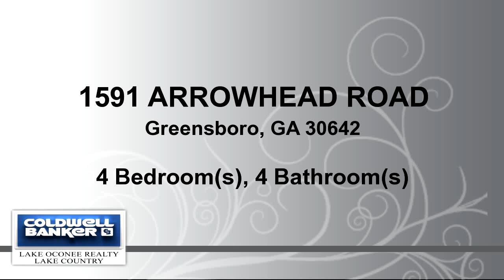Residential for sale - 1591 ARROWHEAD ROAD, Greensboro, GA 30642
a wonderful cape cod on Lake Oconee.  All the space you could ever need with over 3846 Sqft. Two Storys with a full walk out basement, 4 Bd/ 3.5 BAs, 2 kitchens, two great rooms, sun room, office. workshop, 2 car carport, detached boat storage. Dock, granite seawall, 1.2 Acre lot, with huge views of beautiful Lake Oconee. Easy access to Athens, Ga. only 30 miles, and 70 miles to Atlanta.Bedrooms: 4Bathrooms: 3 full and 1 half BathroomsSquare Feet: 3846Price: $275,000MLS ID: 45580For more information about this property, please contact LAMAR CALLAWAY at or .
11/14/2016 12:50:01 amLast modified: